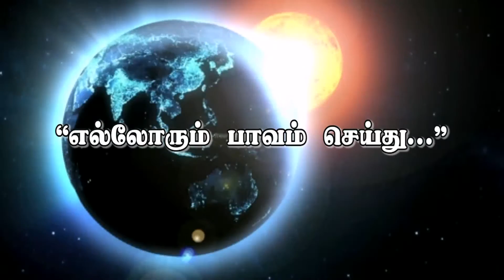"எல்லோரும் பாவம் செய்து... ” (HD) October 6th, 2015 Today's Promise with Bro.D. Jestin(DD643)